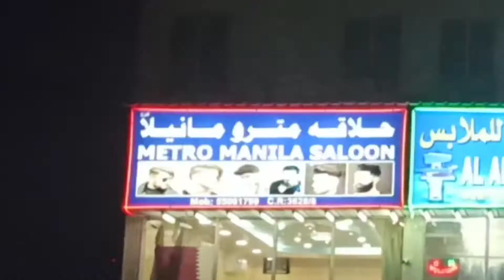long hair no more || gwago parin 🙈 || kHengTot vLogs